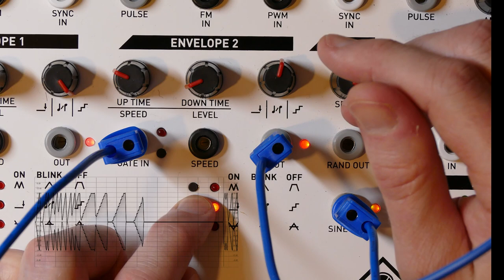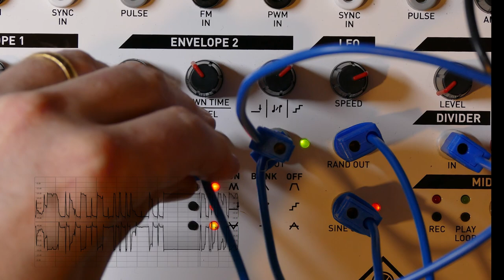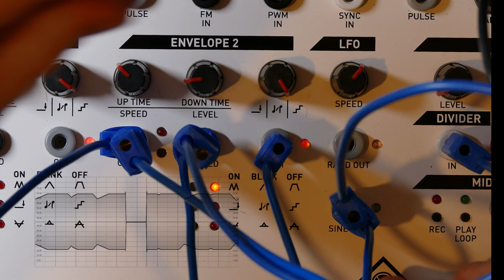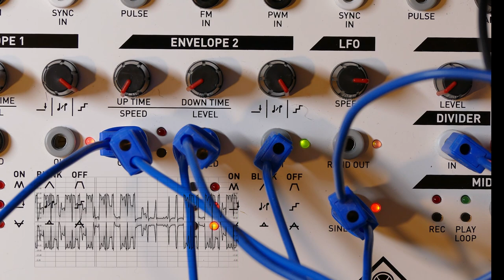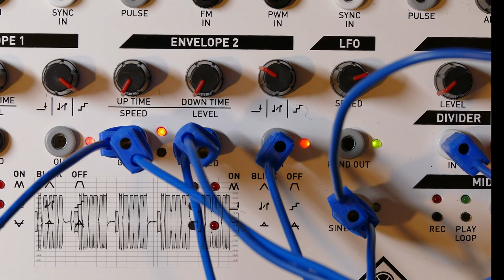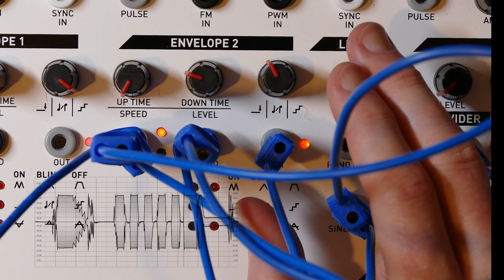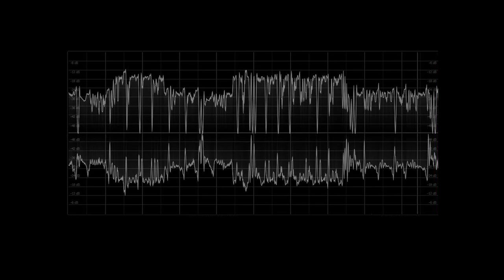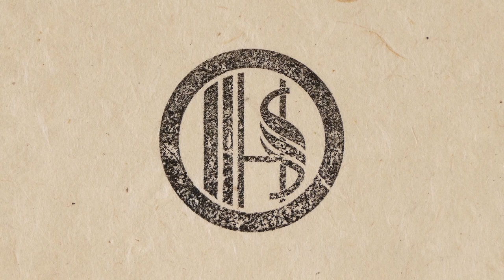Music: Phenol Synth - Envelopes and Noises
The envelopes on the Kilpatrick Phenol synthesizer are very unusual. I don't really like them, so I thought I'd explore them a bit, hoping perhaps I'd feel better about them afterwards. I'm still not sure.

When you're working with a modular synth, you often get other ideas for things to try, so I gradually end up expanding my exploration of noise generation to include other modules too.